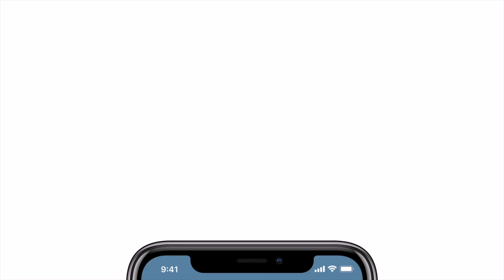United Heroes - Teaser - Orange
United Heros : une appli sportive à motiver l’ensemble des collaborateurs à pratiquer une activité physique et à prendre soin de lui.

Nos objectifs :
Proposer un programme de bien-être transverse et accessible à tous
Fédérer et engager collectivement 100% de vos collaborateurs (au siège et sur les directions régionales)
Transmettre et diffuser les valeurs d’Orange auprès des collaborateurs
Renforcer la marque employeur, faire des collaborateurs des ambassadeurs d’Orange